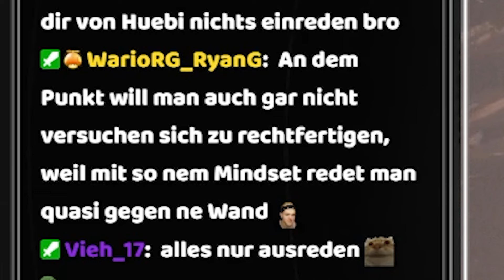"Du spielst das nur weil du stundenlang masturbieren willst"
Stream vom 4. August 2024